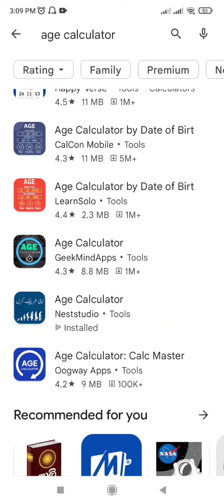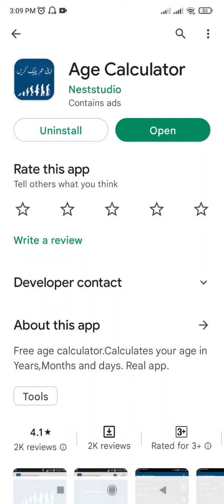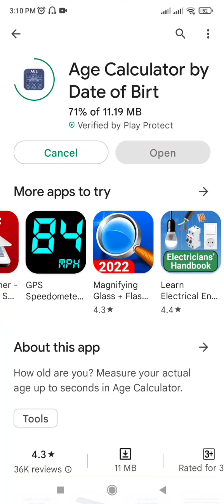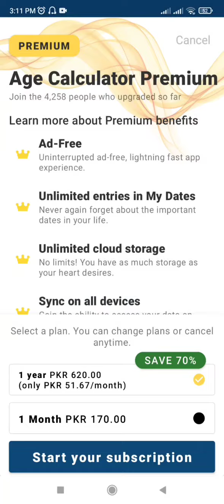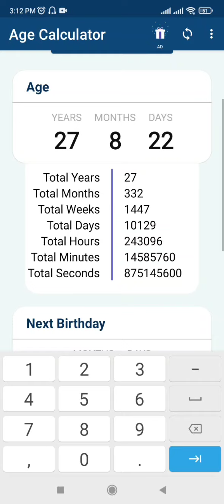How To Check My Age Properly